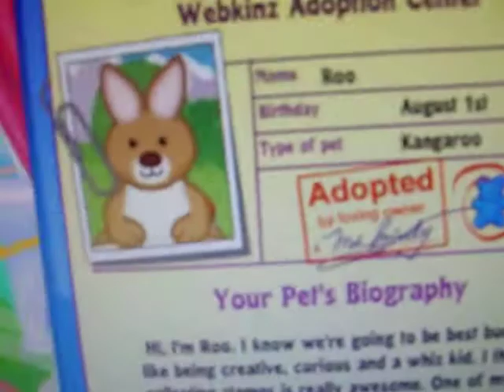Adopting Roo, the Kangaroo.AVI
Isn't he just the cutest. ;)